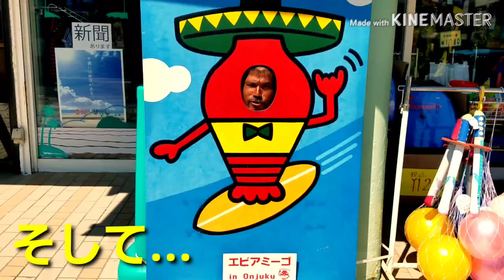【アームレスリング】茂原の若手vsチンパンジーに挑んだkakeru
バキバキ！kakeruです！自分も茂原の若手さんに
挑みました！

近々kakeruの趣味を公開します！